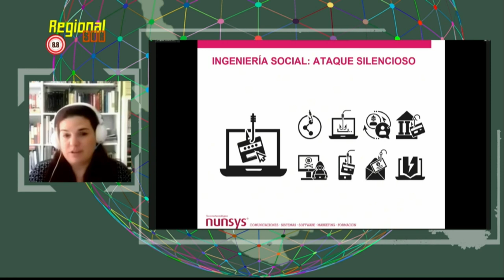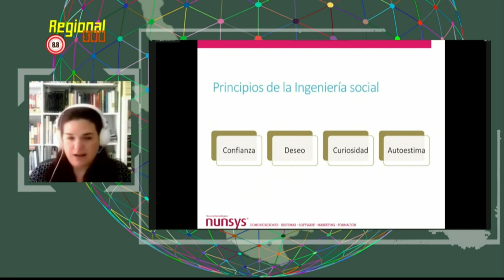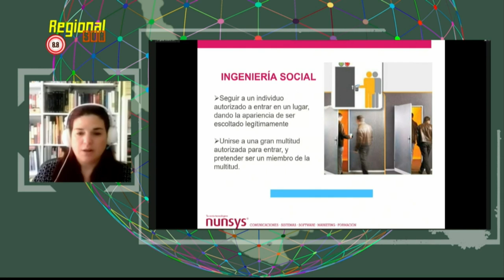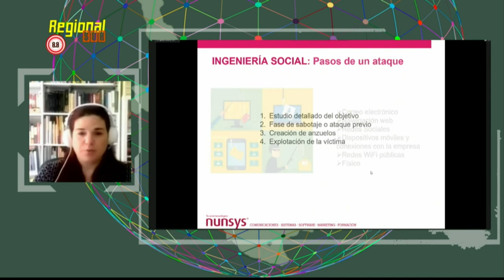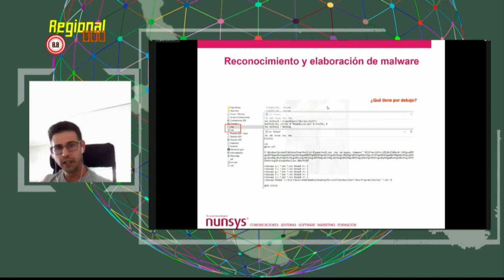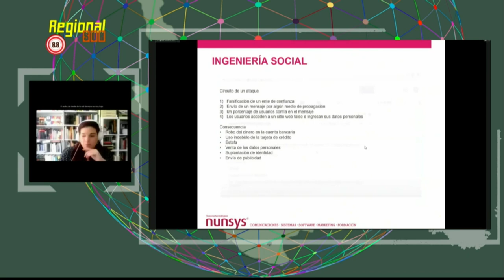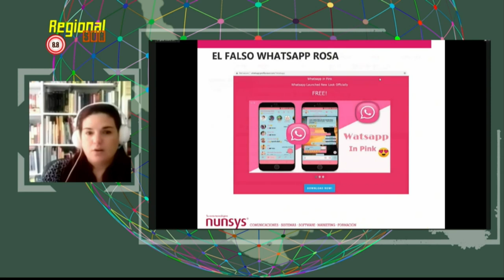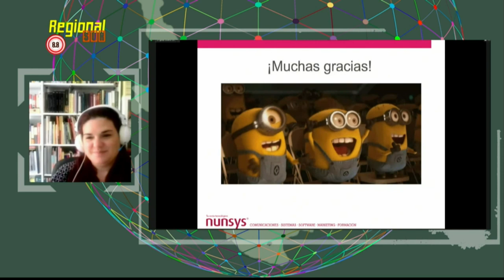2 María José Montes // 8.8 Regional Sur //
▶Charla: INGENIERÍA SOCIAL: ATAQUE SILENCIOSO
▶Speaker: María José Montes ( Directora de producción de Ciberseguridad en Nunsys)